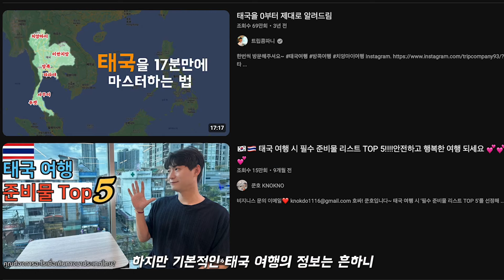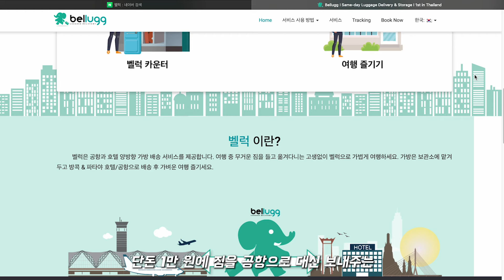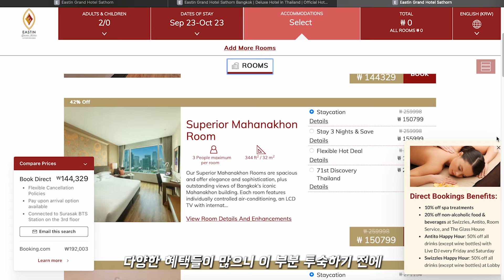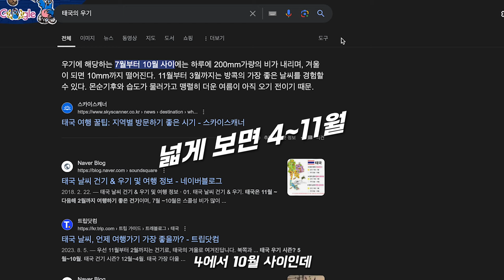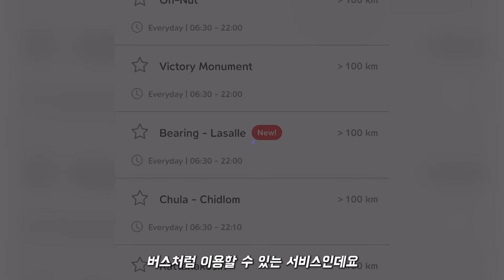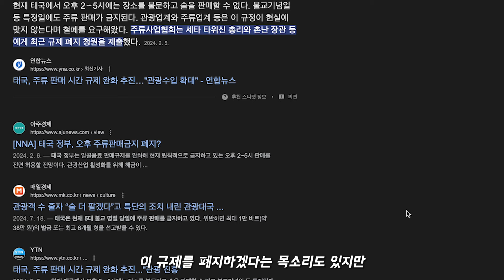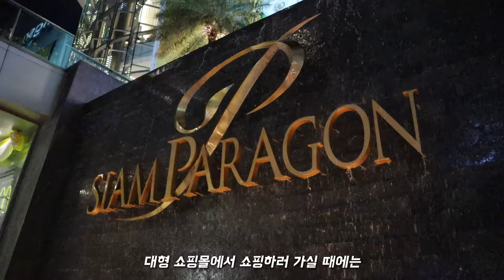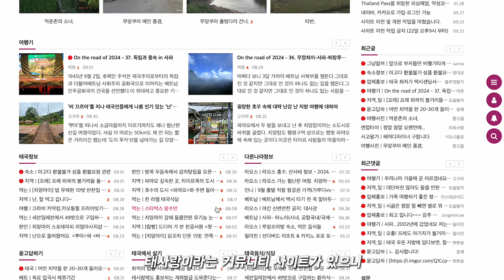안보고 가면 손해인 태국여행 꿀팁 TOP 10 (어디서든 없던 팁!자신있음)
태국여행 필수어플 영상!!
(영상 말미에 태국 앱스토어로 변환방법 나옵니다

00:00 👋 소개 및 인사
00:32 🏊‍♂️ 호텔 수영장 이용 팁
01:35 📦 짐 배송 서비스
02:09 🏨 호텔 예약 팁
02:55 💳 QR 코드 결제
03:49 🌧️ 우기 대비 팁
05:30 🚗 교통수단 및 툭툭
06:22 💊 의료 및 약국
06:55 🍺 주류 구매 및 규제
07:55 🛫 마지막 날 활용 팁
09:05 ⚠️ 기타 팁 및 주의사항
10:18 📢 마무리 및 구독 요청

안녕하세요, 파랑 모자 이승재입니다! 오늘은 태국 여행에 도움이 될 꿀팁들을 한가득 준비했습니다. 태국 여행을 계획 중이시라면 꼭 끝까지 시청해 보세요.

먼저, 많은 분들이 호텔 수영장을 이용하기 위해 투숙을 고민하실 텐데요. 사실 꼭 투숙하지 않아도 수영장을 이용할 수 있는 방법이 있습니다. 메리어트 수라왕 호텔에서는 500바트의 입장료만 내면 수영장을 이용할 수 있고, 유사톤 호텔은 식음료 500바트 이용 시 수영장까지 이용 가능합니다. 여행 일정이 빡빡해 호텔을 자주 옮기기 어려운 분들에게는 정말 유용한 팁이죠. 호텔에 가기 전에 구글맵에서 전화번호를 찾아 미리 확인해 보시면 더 확실합니다. 또한, 수영 후에는 해당 호텔의 유명한 식음업장이나 루프탑 바를 함께 즐겨보는 것도 좋은 방법입니다.

짐 옮기는 문제로 고민하시는 분들을 위해, 태국에서는 밸럭 서비스를 추천드립니다. 이 서비스는 호텔 간 짐을 이동시키거나, 체크아웃 후 공항으로 짐을 바로 보내주는 서비스를 제공합니다. 특히 여행 중 짐이 걸리적거리거나 여러 호텔을 옮겨 다닐 때 정말 유용합니다. 다만, 교통 체증이 심할 때는 배송이 지연될 수 있으니 중요한 물건은 따로 챙겨두는 게 좋습니다.

호텔 예약 팁도 빠질 수 없겠죠. 트립닷컴이나 아고다 같은 사이트에서 예약하는 게 일반적이지만, 공식 홈페이지를 통해 예약할 때 더 저렴하거나 추가 혜택을 받을 수 있는 경우도 있습니다. 특히 15박 이상 머물 경우, 투숙비 할인, 바우처 제공, 무료 취소 등의 혜택이 있는 호텔도 있으니, 꼭 공식 사이트도 확인해 보세요. 예약 전에 트립어드바이저나 구글 맵에서 호텔 리뷰를 읽어보고, 가격 비교를 통해 가장 좋은 조건을 선택하는 것도 중요한 팁입니다.

또한, 태국의 QR 코드 결제 시스템도 알아두시면 유용합니다. 태국은 QR 결제가 매우 활성화되어 있는데, 관광객도 GLN 서비스를 통해 쉽게 이용할 수 있습니다. 이 서비스는 KB국민, 하나은행, 토스, 네이버페이 등 다양한 플랫폼과 연동이 가능하죠. 다만, 간혹 결제 오류가 발생할 수 있으니 현금이나 신용카드를 준비해 두는 것이 좋습니다.

태국 여행 중에는 날씨도 중요한데요. 4월부터 10월까지는 우기 시즌이라 비가 자주 내립니다. 이때는 BTS나 MRT와 가까운 호텔을 선택하고, 우산과 우비를 항상 소지하는 것이 좋습니다. 갑작스러운 스콜로 인해 교통이 마비되는 경우도 많으니, 교통체증을 피하려면 BTS나 보트를 이용하는 것이 가장 좋습니다. 특히 보트를 이용하면 색다른 태국의 모습을 즐길 수 있어 추천드립니다.

태국의 대표적인 교통수단 중 하나인 툭툭은 관광객들에게 인기가 많지만, 태국 현지인들은 거의 이용하지 않는 교통수단입니다. 툭툭을 타면 동남아 특유의 분위기를 느낄 수 있지만, 바가지 요금과 매연 때문에 추천드리지는 않아요. 하지만 무브미 어플을 사용하면 저렴한 가격에 툭툭을 이용할 수 있으니, 한번쯤 경험해보시는 것도 좋습니다.

또, 태국에서는 왕실 모독죄가 엄격하게 적용되니, 왕실과 관련된 장소나 인물에 대한 존경을 꼭 지켜주세요. 전자담배도 태국에서는 금지되어 있으니 절대 가져가시면 안 됩니다. 대마초 관련 제품도 주의해야 합니다. 태국에서는 합법일 수 있지만, 한국에서는 엄격하게 금지되어 있으니 실수로라도 구매하거나 섭취하지 않도록 주의하세요.

마지막 날, 체크아웃 후 시간이 애매하게 남을 때는 호텔의 헬스장이나 수영장을 이용할 수 있는 경우가 많습니다. 수완나품 공항에서는 일찍 가셔서 마사지나 라운지에서 시간을 보내며 여행의 피로를 풀어보세요. 마사지샵은 지하 1층과 3층에 위치해 있고, 저렴한 가격으로 이용할 수 있습니다. 미라클 라운지에서는 샤워도 가능하니, 깨끗하게 몸을 정리하고 비행기를 타실 수 있습니다.

마지막으로, 태국 여행에서 주류 구매 시 주의할 점도 있습니다. 태국에서는 주류 구매 시간이 제한되어 있어, 오전 11시부터 오후 2시, 오후 5시부터 자정까지 주류를 구매할 수 있습니다. 또한, 불교 기념일이나 선거일에는 주류 판매가 금지되니, 여행 전에 날짜를 꼭 확인하시기 바랍니다.

오늘 소개해드린 꿀팁들로 태국 여행이 더 즐겁고 편리해지길 바랍니다! 앞으로도 더 많은 꿀팁과 정보를 제공할 예정이니, 많은 관심 부탁드려요. 감사합니다!